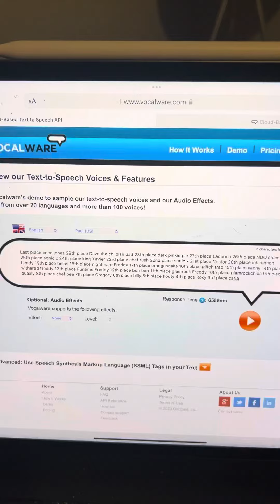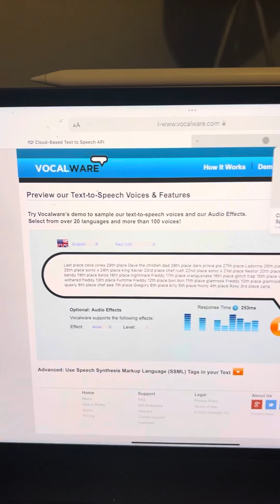Final results for my character elimination